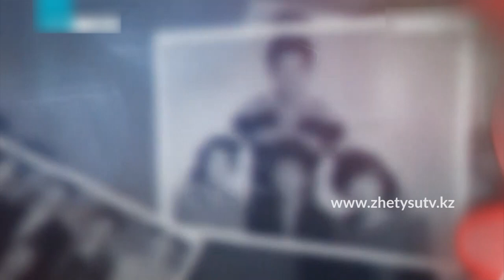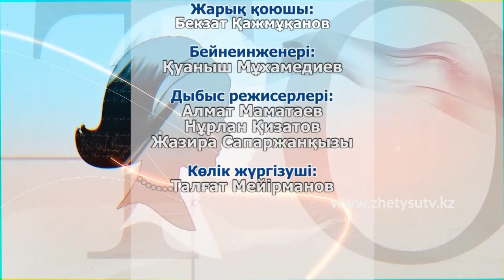Жүрек сөзі - Рамазан Стамғазиев